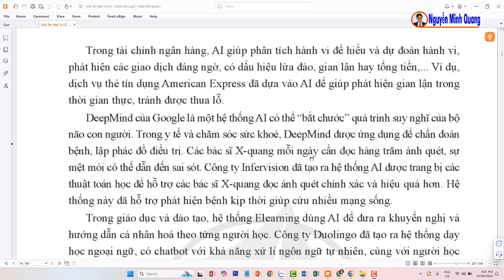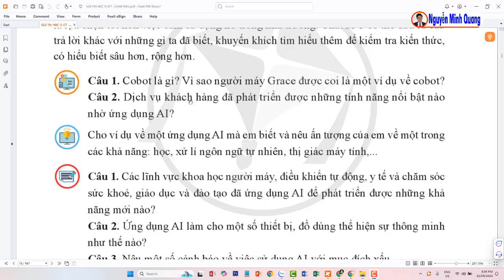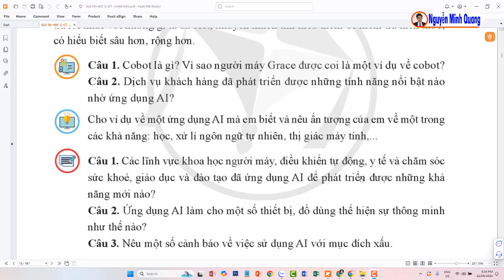BÀI TẬP - Tin học 12 - Chủ đề A - Bài 2 - Giới thiệu về trí tuệ nhân tạo (Tiếp theo, trang 10)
Bài giảng tin học lớp 12 (Giải bài tập cuối bài 2)